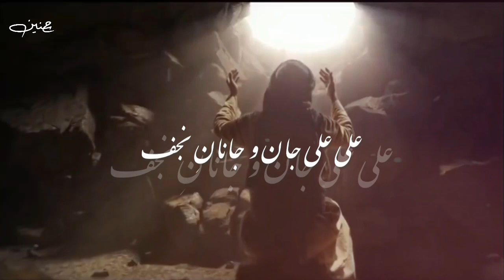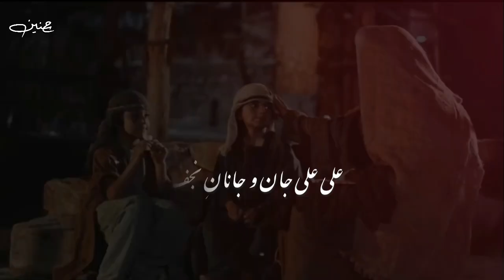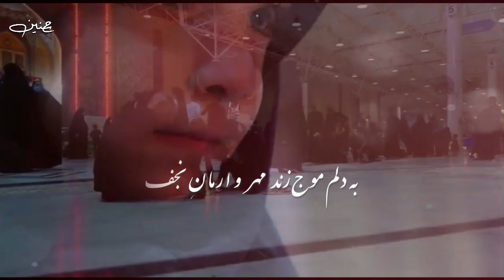Ali a.s Sultan E Najaf | Shab E Qadar Noha | Daste Panjtan Ali Abad | 2022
"علیؑ سلطانِ نجف"
Kalam | Hasnain Ali Taseer
Composition | Ali Taseer, Maisam Raza
Audio & Mixing | Mominabad Studio (Hassan)
Video | Hasnain Ali
Year | 2022